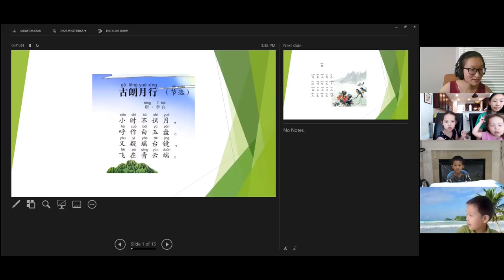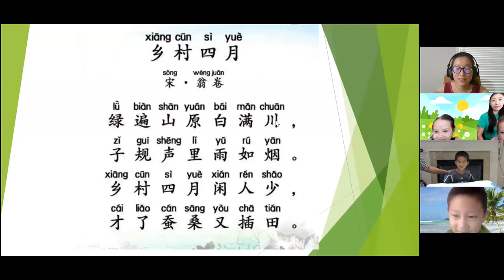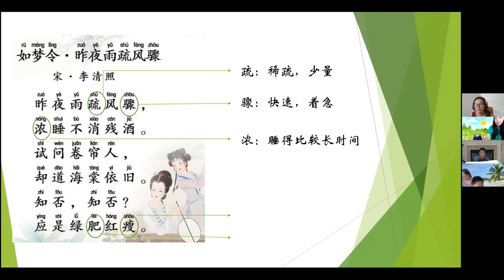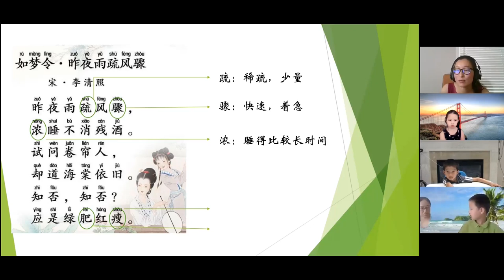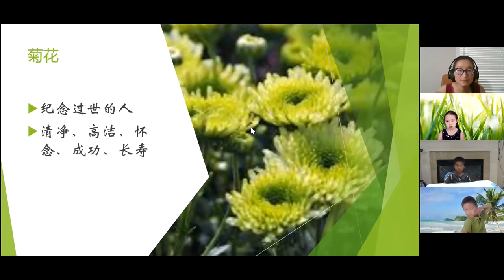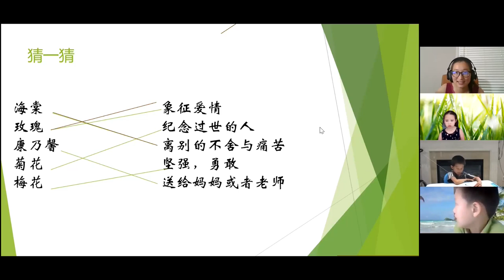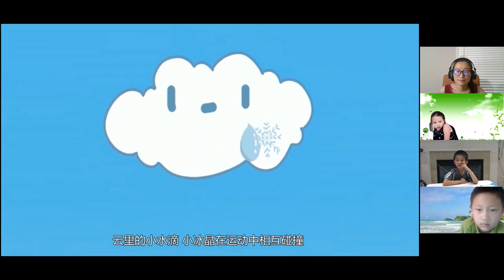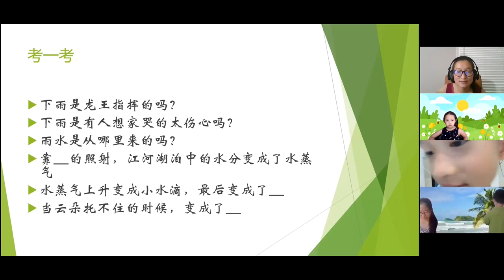如梦令|Dreamlike Song|Chinese Poetry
Chinese Poetry